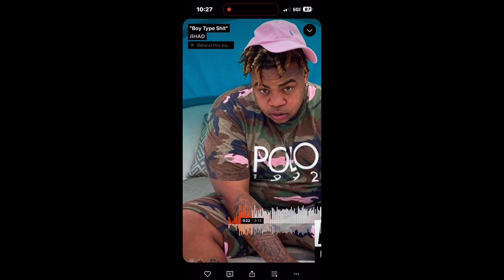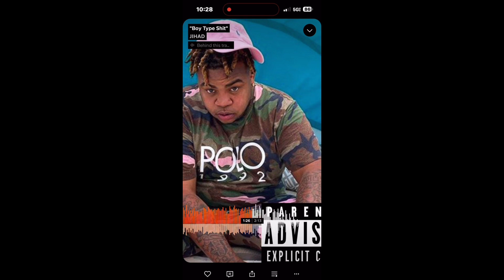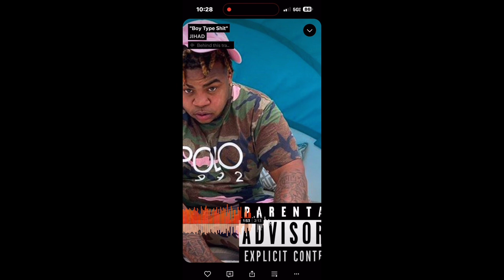Raps | “BOY Type Shit”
My lil “BOY” remix by Big Yavo… LMK what y’all think‼️ Please and thank you 👑🙏🏼💯